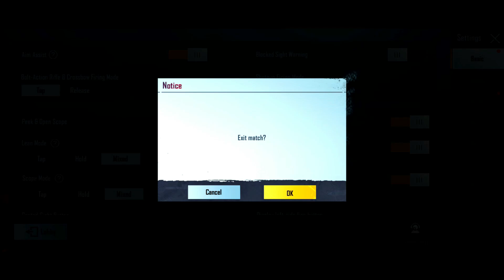🥵 OMG! BATTLEGROUNDS MOBILE INDIA SENT ME MCLAREN CAR SKIN IN MY IN GAME MAIL